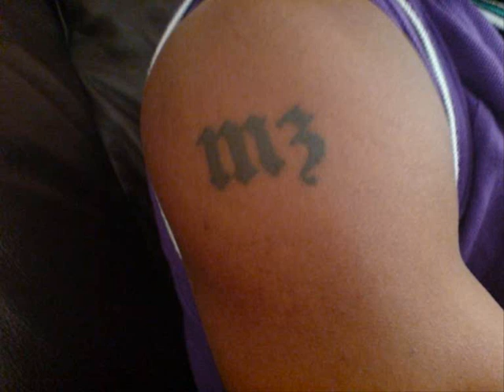Coco - Deep Thought's (Prod.Coco)